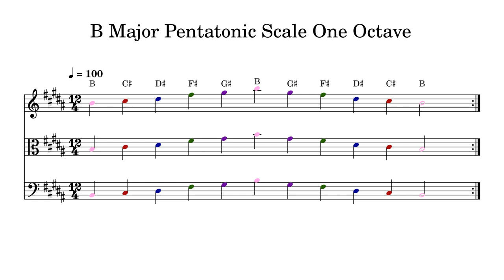B Major Pentatonic Scale One Octave at 100bpm Backing Track Color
Play or sing along. This track features double bass, cello, viola and violin playing B Major Pentatonic Scale One Octave at 100bpm. Sheet music is provided on G treble clef, C alto clef and F bass clef.